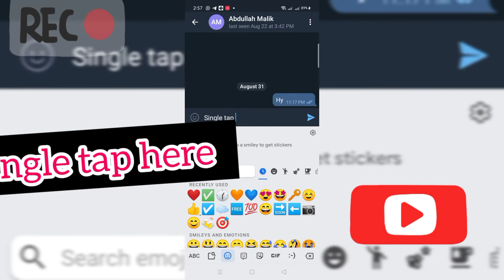fix telegram voice sending option || enable telegram voice and video enable disabled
how to fix telegram voice option
how to enable voice and video option in telegram